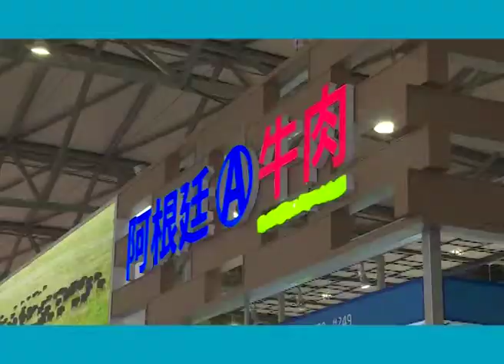1696 - "Perspectivas de exportación para el 2019", Ulises Chito Forte (26/06/2019)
1696 - "Perspectivas de exportación para el 2019", Ulises Chito Forte, Presidente del IPCVA. Emitido el 26/06/2019 en Canal Rural.